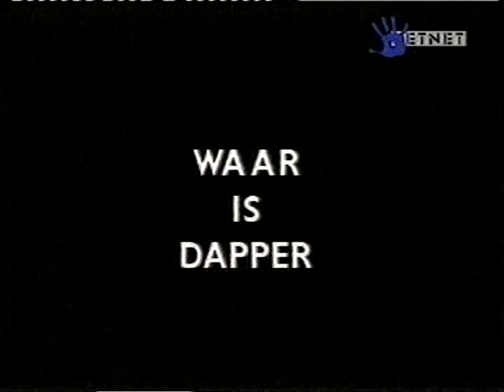Beestenbos is Boos S03E04 Waar is Dapper !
Jeugdsentiment
Nederlands